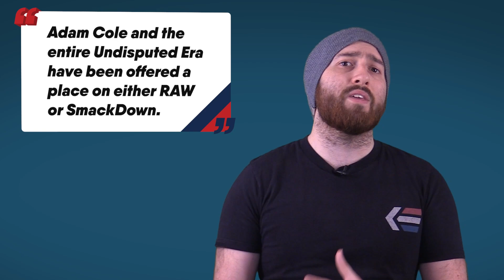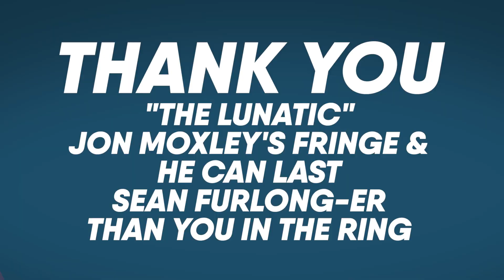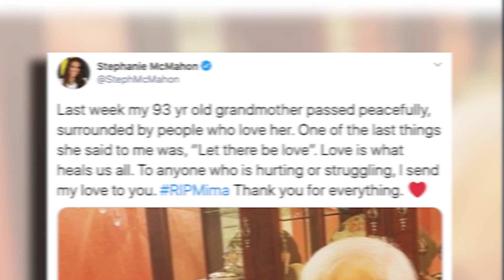FTR AEW Backstage HEAT! WWE Evolution PPV Returning?! | WrestleTalk News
Would you like to see The Undisputed Era on the main roster?
0:00 - Intro
0:21 - AJ Styles Shoots On Heyman
2:17 - WWE Evolution PPV Returning?
4:06 - Adam Cole & Undisputed Era WWE Future Uncertain
5:55 - Backstage News On Limited Ads During NXT
6:52 - NXT & AEW Ratings
7:51 - FTR AEW Backstage Heat
9:11 - FTR & WWE Legal Trouble
10:07 - How Taz Brought Back The FTW Championship

FTR AEW Backstage HEAT! WWE Evolution PPV Returning and more...

Sources used for research:

Evolution 2 Happening With Major Name?
Backstage News On Limited Ad Breaks For NXT Great American Bash
FTR Got Heat For Appearing On Jim Cornette’s Podcast
How Taz Was Able To Bring Back The FTW Title